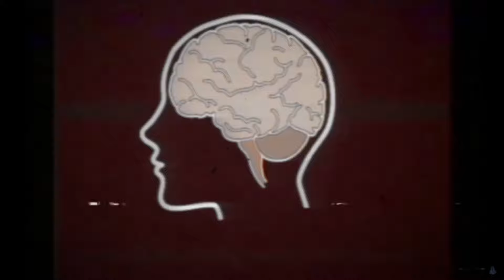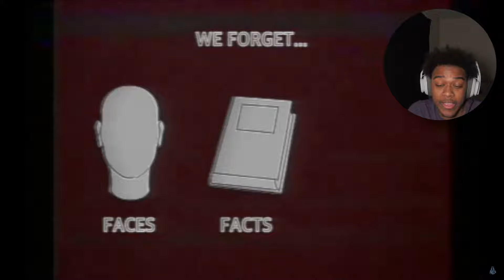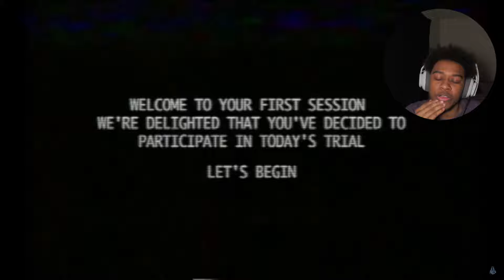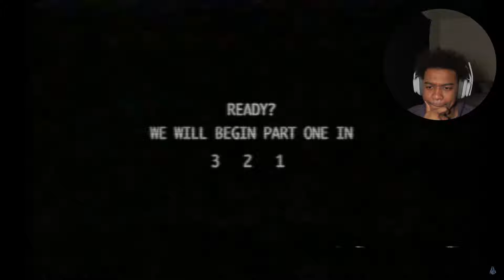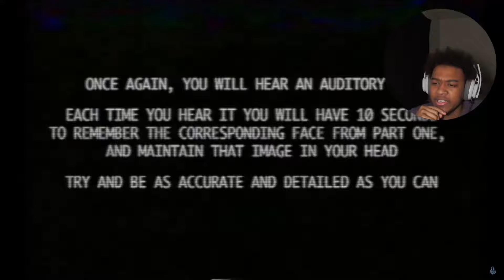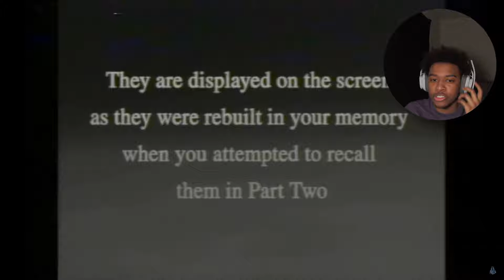They "Fix" Your Thoughts | AMS Therapy [Analog Horror]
In this video we react to AMS Therapy a short analog horror video that "fixes" your mind aka putting terrifying nightmares into your brain.
Go support the original creator: @MrChumbungyalanus
Chapters:
0:00 Intro
0:28 AMS Therapy
6:57 Theory, Breakdown, Thoughts, and Critiques
Socials:
Thank you for you're support! You're the best!